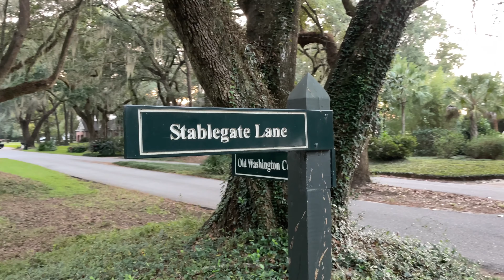5199 Stablegate Ln, Hollywood, SC 29449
RARE opportunity to own 2 adjacent, corner lots Totaling 1 ACRE! On one parcel, you have The main home, which consists of 2100+ square feet, 3 Bedrooms, 2.5 baths & 500+ square feet of porches, 1 driveway leads to a Detached Garage & the second drive leads to an ADDITIONAL 1000sqft. space that includes a 3rd FULL Bath suitable for a Casita/MIL!

Move in just in time to enjoy one of Charleston's premier social events right in your backyard, The Annual Steeplechase!

Located among the majestic live oaks, draping moss & sky-reaching pines sits The Plantation at Stono Ferry! A 600 Acre, Gated, Equestrian & Golf Community that borders the Stono River within 20miles of Historic Downtown Charleston! Inside the home, you'll be welcomed by stunning oak-hardwood floors, durable slate tile, Fren fresh paint & wallpaper with adorable Southern boho accents throughout.

Just beyond the foyer to the left is the eat-in kitchen equipped with Stainless Steel Appliances and a peek-a-boo window that connects to the beautifully designed dining area suitable for any size family!

This home was absolutely made for indoor/ outdoor living & entertaining! Uniquely designed with access to the outdoors from just about every room. The full-length, covered deck is located directly off of the Living Room, Sunroom & Screened porch with peaceful views. Before making your way Upstairs, down the hall past the Laundry room is your large Owner En-suite. It includes access to the screened-in porch, a large walk-in closet, double vanity, garden tub & shower!

 Upstairs is a newly renovated & beautifully detailed bathroom with two large bedrooms on each side. Both bedrooms include walk-in closets, additional hidden storage closets, and reading nooks. The lovely yard offers mature trees and ample privacy and has been freshly landscaped and maintained with a well irrigation watering system!

Golf Cart Friendly Community.
Amenities include a Jr. Olympic pool, pavilion, Tennis & Pickleball courts, play park area, and polo field. Golf membership is available through the award-winning Links at Stono Ferry